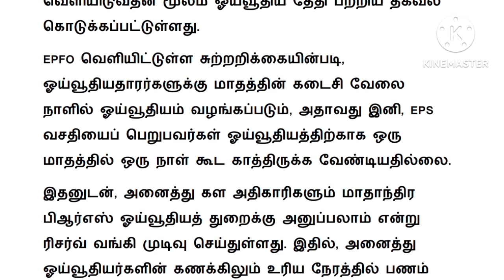நாடு முழுவதும் ஓய்வூதியம் பெறுவோருக்கு நல்ல செய்தி / Pensioners update news 2023 in tamil latest